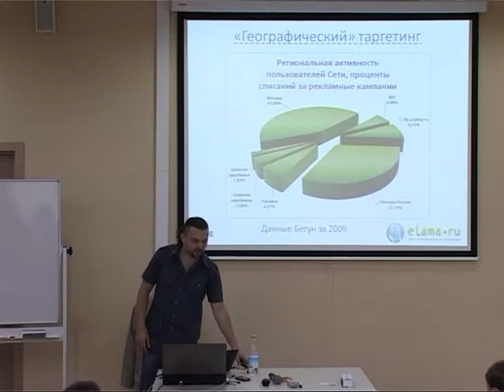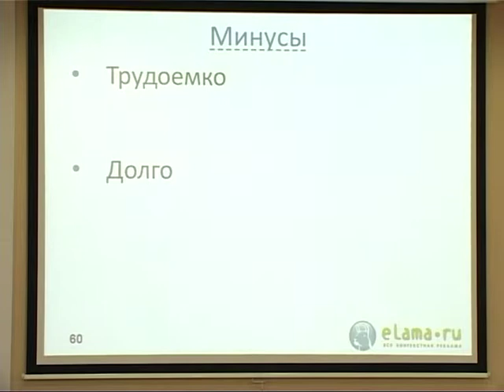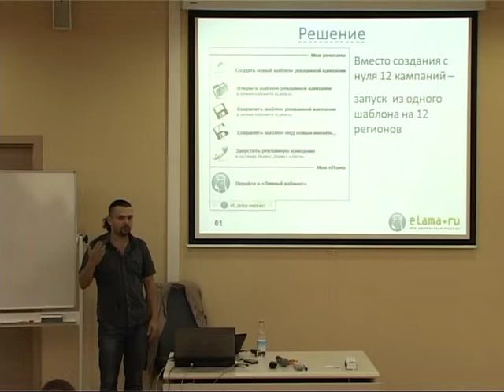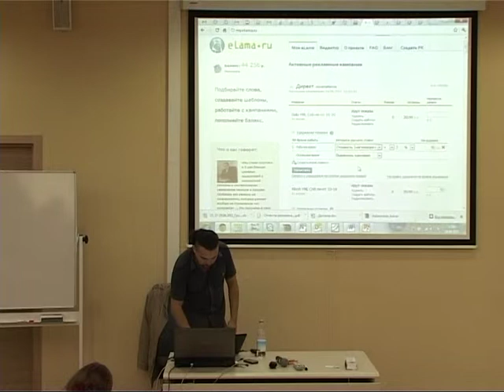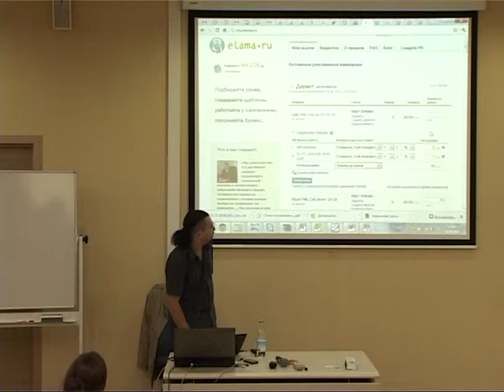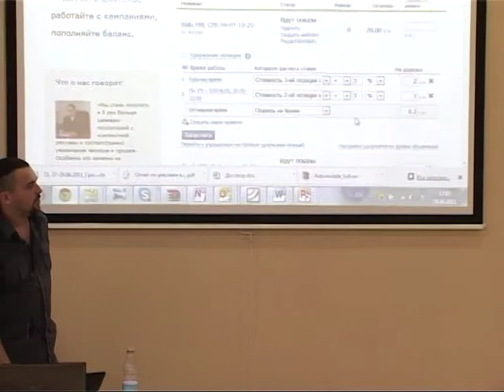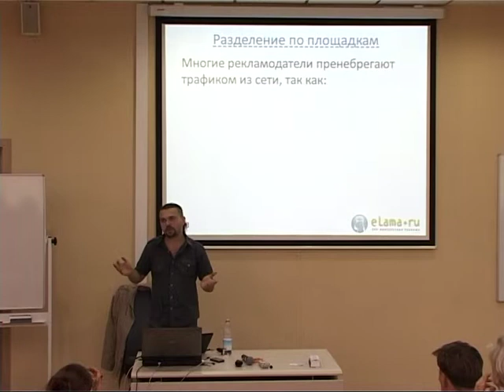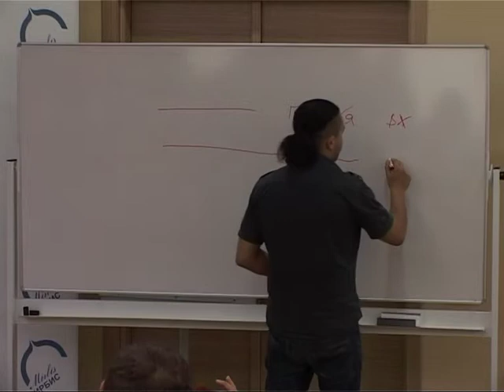Повышение эффективности контекстной рекламы от eLama-11/12. Алексей Довжиков